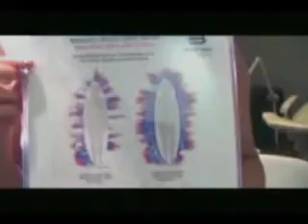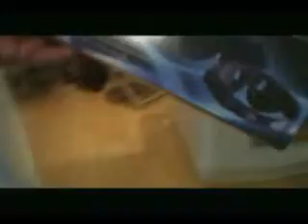Celeb Electric Body Skin Elixir & GLOtoSLEEP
Beyond organic, beyond green into bio-available healthy skin care developed by Denie Hiestand of Electric Body.  Switch off your mind for restful sleep with GLOtoSLEEP. Featured at the 2008 Dazzling Daytime Emmy Suite in Beverly Hills.